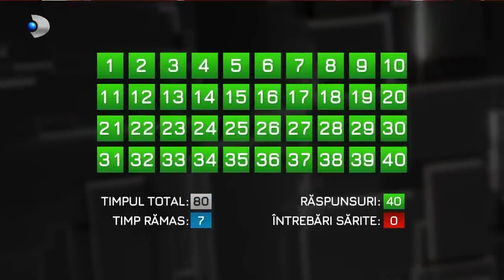Andrew Tate VS Denise Rifai 40 Questions | Romanian News Full Interview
00:00 - Intro
02:30 - Do you feel safe in Romania?
04:49 - Did you expect more support?
07:13 - How big is Andrew Tate’s online army?
09:27 - When did you become so vocal?
12:09 - Have you ever disappointed your father?
14:32 - How much did you yearn for your father's love?
17:00 - Could you still live in poverty?
20:06 - When did no one dare to laugh at Andrew Tate?
23:05 - How many times have you had to stand up?
25:31 - Have you ever entered the cage out of pleasure?
28:04 - Why did you hit women?
30:32 - Is England too restrictive for Andrew Tate?
33:44 - Have you ever lost control?
36:15 - How much bribe did you give in Romania?
40:10 - How much money did you make from videochat?
42:36 - Are men or women easier to fool?
45:33 - How many women do you own?
48:24 - Have you laundered money through real estate business?
52:04 - How many times have you lost on your brother’s hand?
55:21 - Are you persona non grata?
58:34 - Were you warned by someone from inside DIICOT?
01:01:50 - How many times have you given yourself away?
01:04:16 - What did you feel in prison: anger or fear?
01:08:02 - How arrogant are you?
01:11:01 - Is your brother the weak link?
01:13:23 - What are your sins?
01:16:08 - Have you ever quarreled with your brother?
01:19:15  - Why do you despise your sister?
01:22:04 - Did the women in your family overtake the men?
01:25:18 - Did your mother disown you?
01:27:33 - Have you done your sonly duty to your father?
01:30:23 - Are you poorer than people think?
01:32:34 - How much do you trust women?
01:34:57 - How many women hate you?
01:38:15 - Is Andrew Tate still an alpha male?
01:41:25 - Are the Romanian stars too small for you?
01:43:53 - Do you love someone more than yourself?
01:46:30 - How much does God help you?
01:48:59 - What is Andrew Tate's greatest fear?
01:52:00 - How dangerous is Cobra Tate?

Earn up to $589 A Day in Passive Income! The Best Business Model of 2022 REVEALED. 🔻🔻

Source :

We show Based Videos  to give you motivation for 2022. Luxury lifestyle videos of successful people is the best way to get inspired and motivated to create generational wealth. Life of a billionaire is full of beautiful women and private jets. For us, success is living a Based life with motivation, to make 2022 the most productive year of your life!